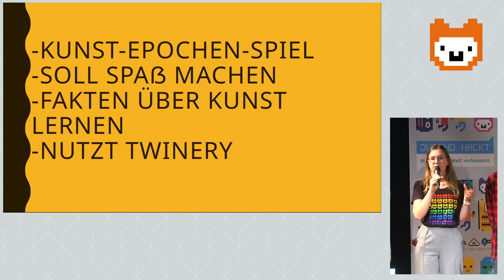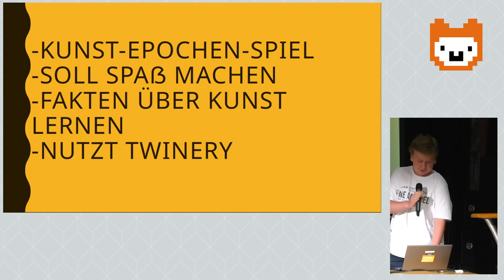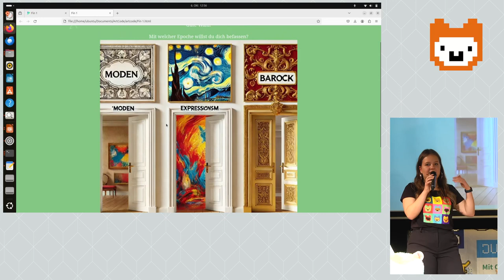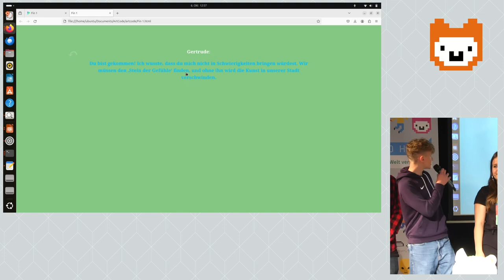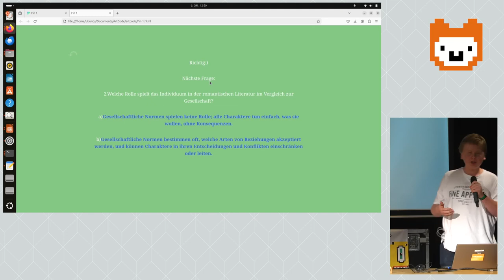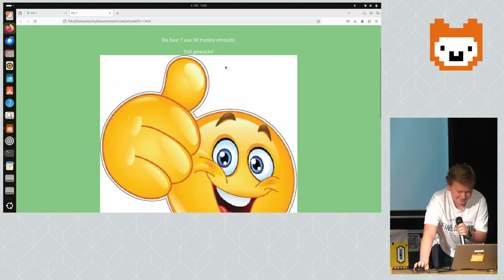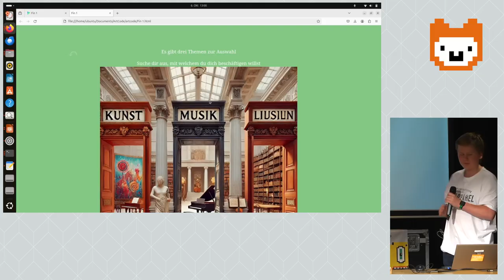ArtCode | Jugend hackt Berlin 2024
Ivan, Sergey, Julia, Lin, Konsti, Lennard